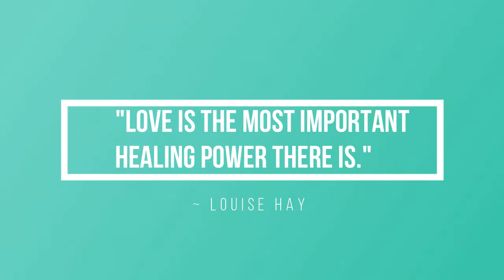Rosa - O Óleo Essencial do AMOR I Benefícios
Os passos para a inscrição:
1º Clicar no site em cima mencionado  e selecionar Compra.

2º Selecionar o idioma/língua e país de residência (Europa se for Portugal)

3º Selecionar o País (Portugal ou outro país).

4º Selecionar "Cliente por atacado" (compras quando quiseres com o desconto de 25% e sem o compromisso de comprar sempre). Não te registes como Consultor de Bem-Estar, porque essa opção é só para quem quer compartilhar ou construir um negócio dōTERRA e receber benefícios financeiros ganhando bônus mensalmente/ordenado. Mesmo que estejas a pensar construir o teu próprio negócio com a doTerra continua com a inscrição como "Cliente por atacado" e depois podemos mudar a tua conta para "Consultor de Bem-Estar", sem problemas.

5º Preenche os teus dados para inscrição como cliente preferencial com desconto de 25%. Escolhe um kit ou os óleos essenciais que quiseres e intuíres e recebe tudo em tua casa.

6º Escolhe os óleos essenciais que desejas mas relembro que a vantagem de comprar um kit é maior, porque oferece e taxa de inscrição (25€ aproximadamente) e outros benefícios (um maior desconto...). No entanto se não quiseres o kit selecionas o item de boas vindas (com a taxa de inscrição de 25€ aproximadamente) e adicionas ao carrinho os óleos que quiseres.

7º Insere o modo de pagamento e a modo de entrega e voilá! Já és membro doTerra. :)

Beijinhos,
Silvia Bihappy :)